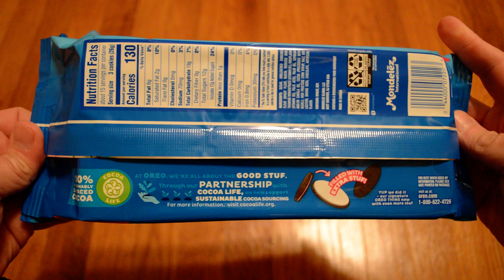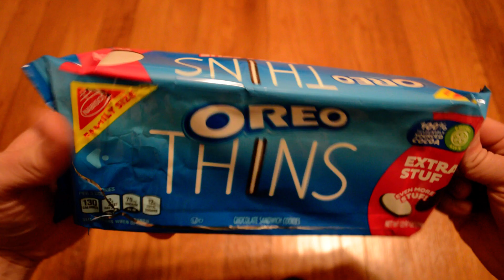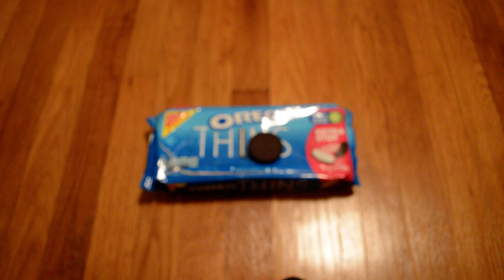Unboxing Oreo Thins Extra Stuf Chocolate Sandwich Cookies Family Size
Opening up a new Family Size package of Nabisco Oreo Thins Extra Stuf Chocolate Sandwich Cookies. I bought these from Wal-Mart for $3.98. These are pretty good cookies. They're like Double Stuf Oreo Thins. I like the thin chocolate cookies and a little extra creme filling is nice and doesn't over do it. Nice tasty sweet treat.